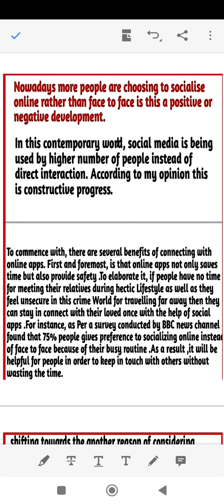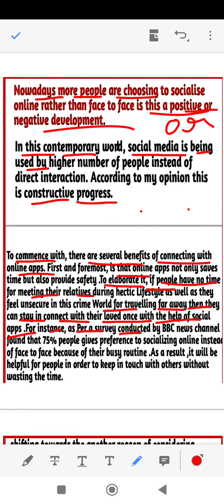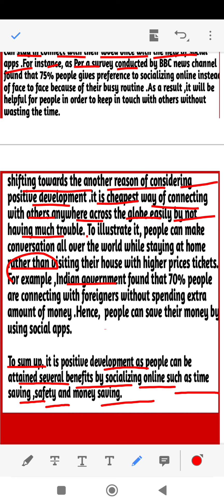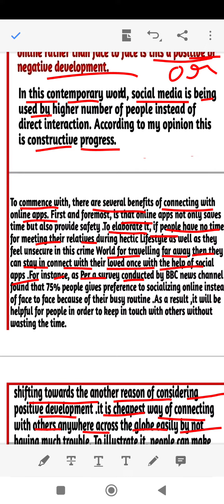positive/ negative development essay#tips sample answer#tipsandtricks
ielts writing